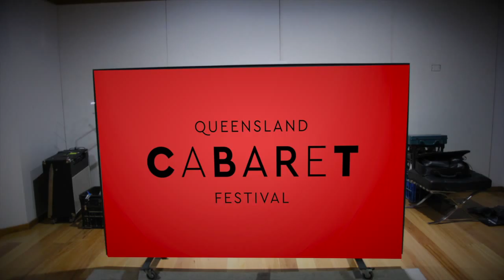Fly Me to the Moon LAUNCH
Presented by Brisbane Powerhouse, Queensland Cabaret Festival and Troy Armstrong Management

Carol Lloyd reveals The Rat Pack's scandalous underbelly, full of booze, broads and bad behaviour. She is Carl loud, the Aussie crooner from Carina - a ranga along for the ride who could have made it - if they'd let him!

Saturday 11 June, 5.00pm & 7.00pm
Visy Theatre, Brisbane Powerhouse
Duration 60 Minutes